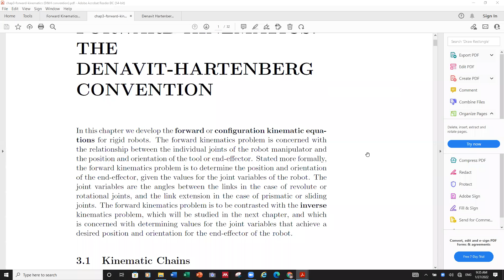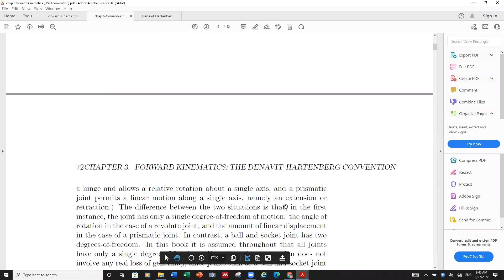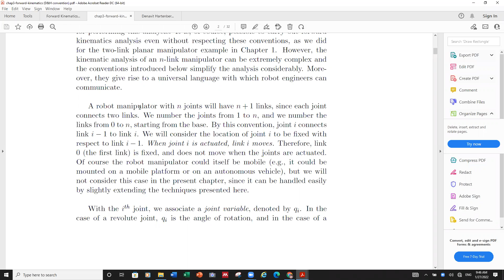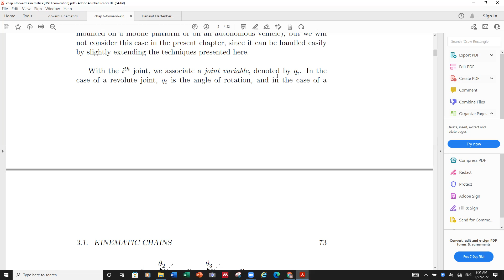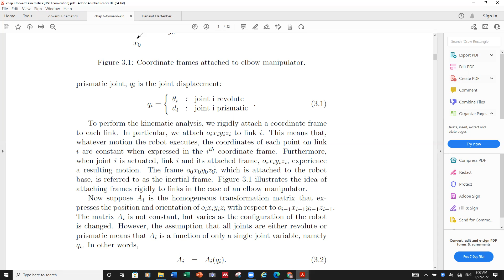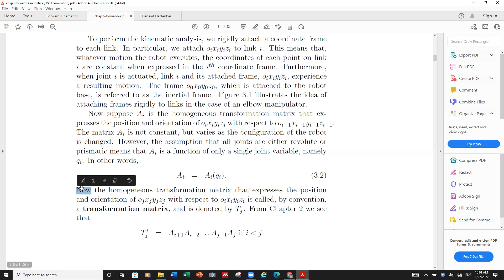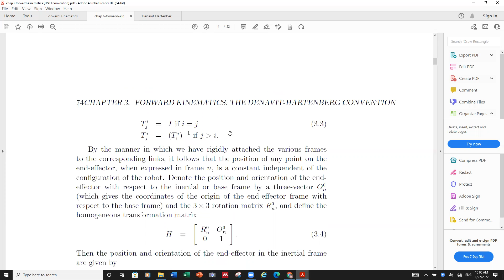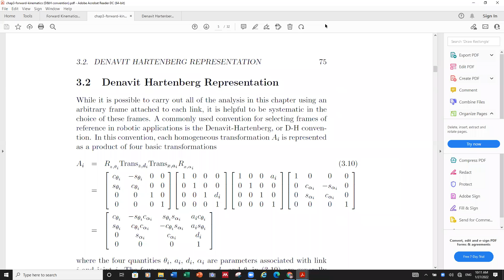D, H Parameters Notations, Robotics and Humanoids, BE, Mechanical Engineering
Introduction to D, H Parameters Notations, Robotics and Humanoids, BE, Mechanical Engineering